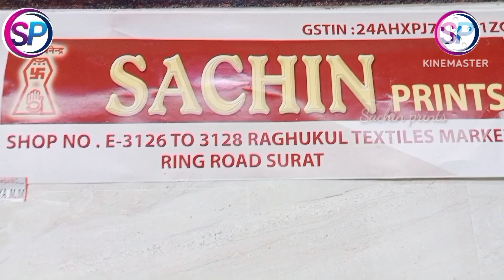Episode-125 l Summer special cotton Pakistani suits 190/-₹only l Suit manufacturers in Surat market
Episode-125 l Summer special cotton Pakistani suits 190/-₹only l Suit manufacturers in Surat market l Sachin Prints in Raghukul textile market

shop details : Sachin Prints

LOCATION

100% positive results from all customers
Full tested
Certified

 APPROVED IN TESTING

HIGH QUALITY ✅
GOOD FINISHING ✅
LOW PRICE ✅
BEST FABRICS ✅
FULL CUT ✅
FAST COLOURS ✅
NEW DESIGNING ✅
GOOD BEHAVIOR ✅
ALL COLLECTION ✅
HELPING NATURE ✅

Scin friendly
Environment friendly
Please follow side and lower pattren

*SAREES

*DRESS

*DUPATTA

*SALWAR SUIT

*THAN

PLAY ON SCREEN CONTINUE👇🏻

DEALS IN:-

*THAN FABRICS, SUITS, SAREES, KURTIS, DUPATTA ETC. WITH PICTURE*

*BUISENESS TIME 9 AM TO 9 PM*

*NOT AVAILABLE IN RETAIL, PLEASE DON'T DISTURB FOR 1 OR 2 PCS*

DIRECT CONTACT IN SACHIN PRINTS & BEWARE FROM CHEATERS SPECIAL AUTORICSHAW WALA & AGENTS

आना चाहते हो अगर, कपडे के व्यापार में,
तो आपको आना ही, होगा सचिन बाजार में

Details of all items and their rates are mentioned in these links

Work Collection:-

*Fast colour

*Full cut

*Long top

*Exclusively designing

*Good finishing

*Scindia friendly

*100% ,cotton

*Pure silk

 ** सफलता सिर्फ चार कदम दूर **